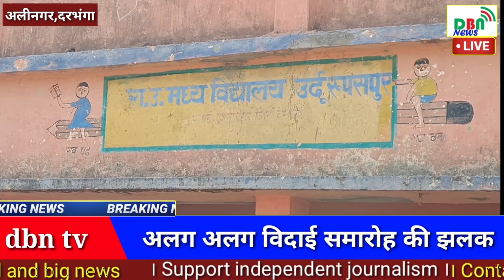अलीनगर : युवा जोश।। B.D.O, C.O,&S.H.O की है ये युवा टीम।।dbn tv